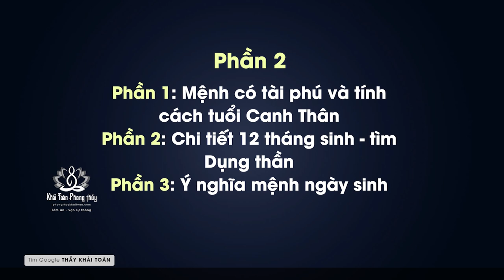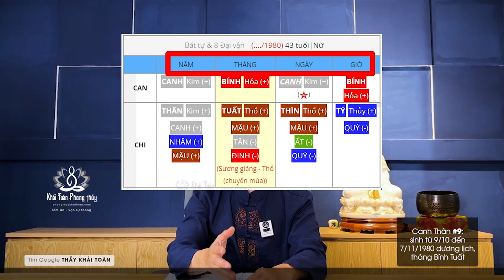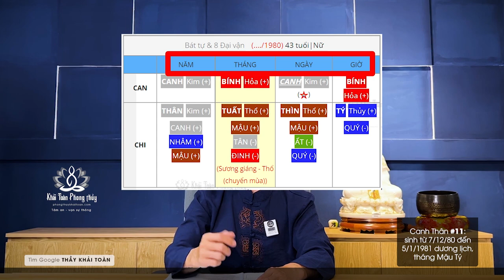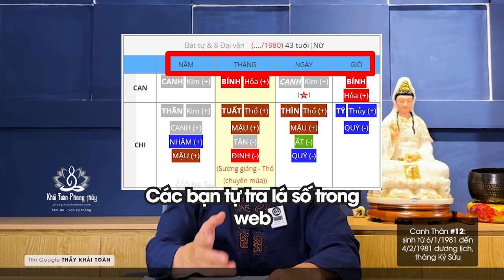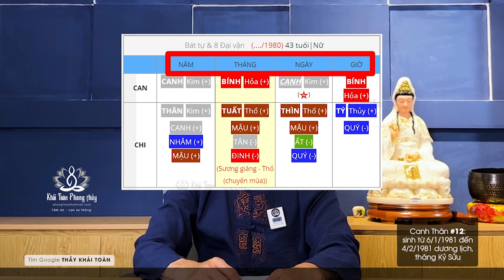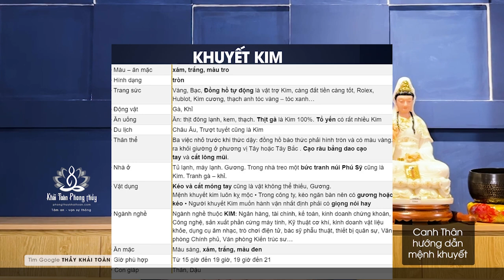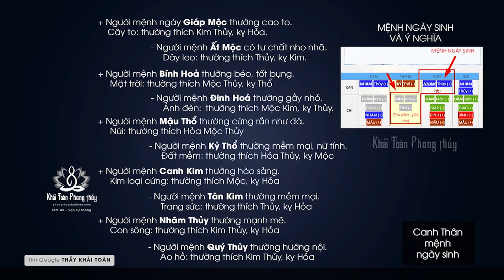Canh Thân mệnh gì | Dụng thần cải vận tuổi Canh Thân 1980 | Thầy Khải Toàn (P2)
Canh Thân mệnh gì | Dụng thần cải vận tuổi Canh Thân 1980 | Thầy Khải Toàn | Phong thủy & Thiền Định
  Canh Thân sinh vào các tháng Dần Thân Tỵ Hợi không phải nhóm có mệnh tốt, nhất là ngày sinh cũng rơi vào 4 chữ này, thuộc mệnh thiếu quyết tâm, nhưng may mắn là thích nghi tốt với cuộc sống
 Canh Thân sinh vào các tháng Thìn Tuất Sửu Mùi là nhóm có cơ hội về tài phú, là những người thích nghiên cứu sáng tạo, tâm tính bình hoà